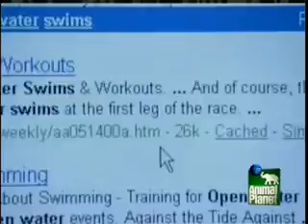Nature's Vampires - Lampreys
A clip from a seldom-aired documentary about blood-sucking animals. This segment deals with sea lampreys that attacked swimmers during a long-distance race, and, as a special treat, features a rare appearance from up-and-coming TV star Alana.